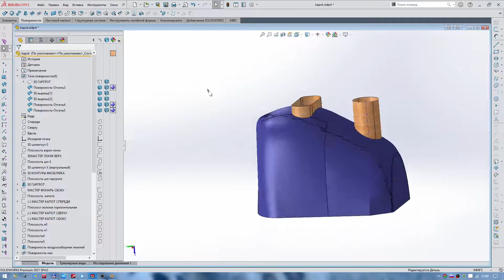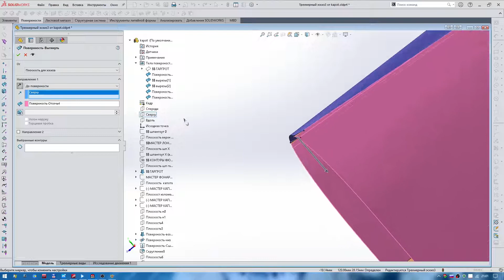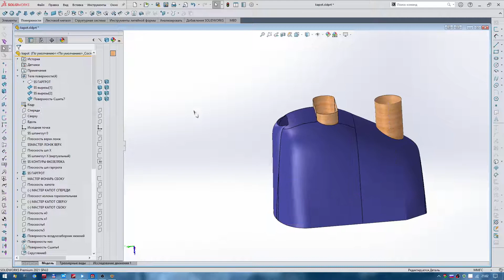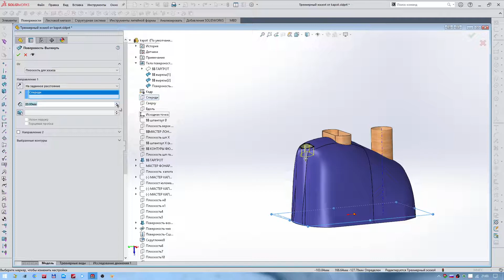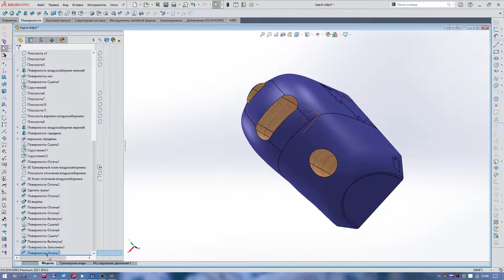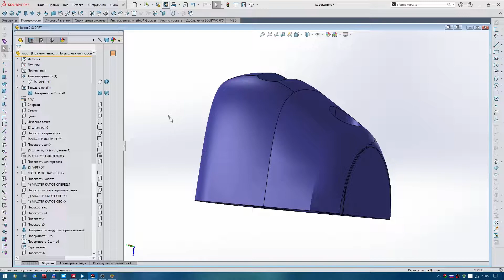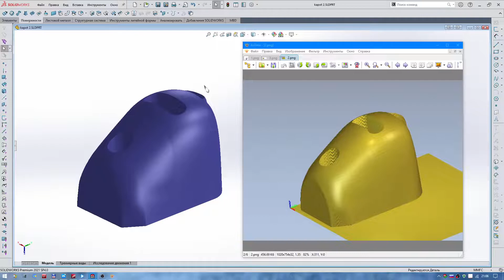Solidworks переход от поверхностей к твердотелу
В данном видео отвечаю\помогаю на вопрос показывая как переводить поверхностную модель в твердотел.
В начале видео вытягиваю две перемычки, но возможно их не нужно будет вытягивать, если правильно переделать саму геометрию поверхности, в этом месте.